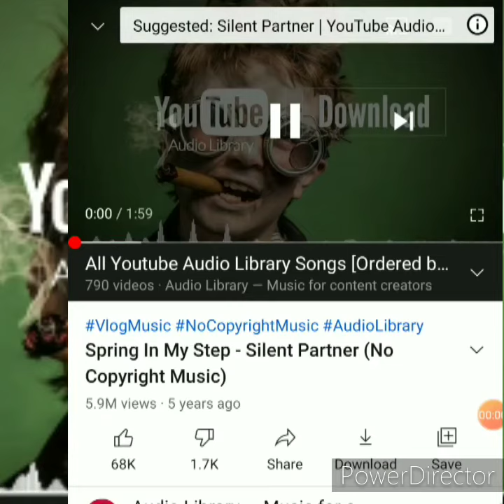Spring In My Step by Silent partner but its overplayed and distorted